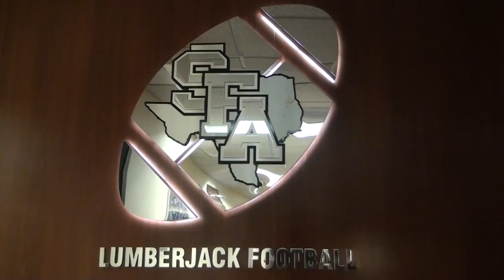Cordell Roberson Interview-Laura Sadler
This is an interview with Cordell Roberson who is a nominee for the Walter Payton Player of the Year Award. I shot, edited and scripted the piece. Special thanks to Andrew Collins, video coordinator for SFA Athletics.